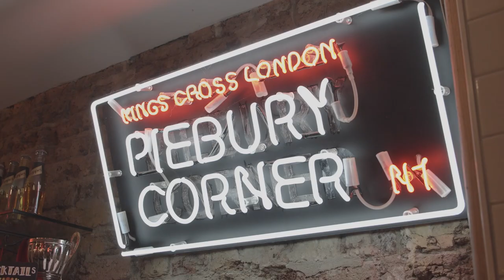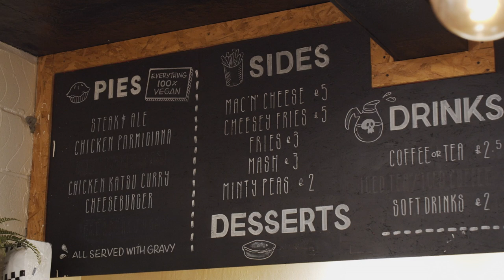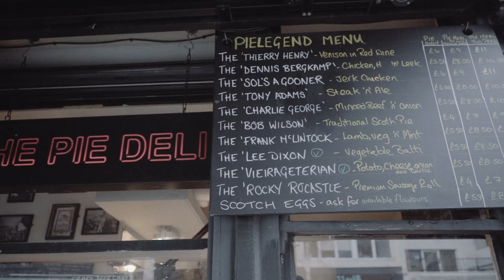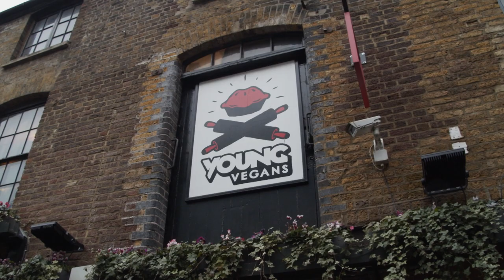Matchday Munchies | Emirates Stadium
Jake Watson and our newest squad member Ollie Geale take to the streets around Emirates Stadium to scout out the finest plant-based pie in our latest series, Matchday Munchies.

Not only will the lads be giving their thoughts on mouth-watering pies from Young Vegans and Piebury Corner. Unsuspecting footy fans here to catch a match will be given a taste of these meatless munchies to see whether or not they can tell what’s up.

Give it a go yourself. Next time you’re on the way to a match, try a plant-based pie!

You can find out more about FCKfood and join our team on our